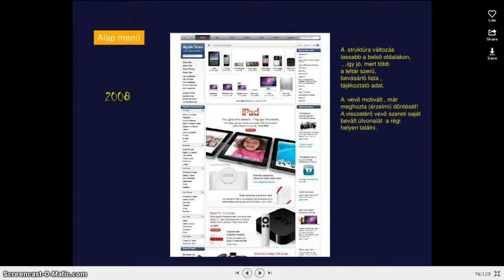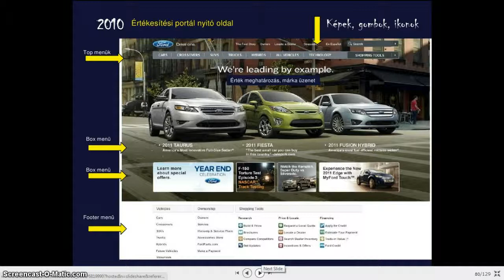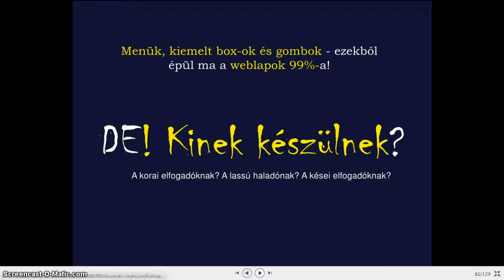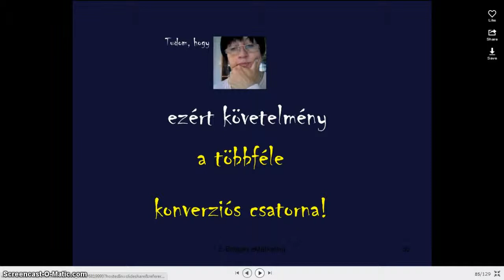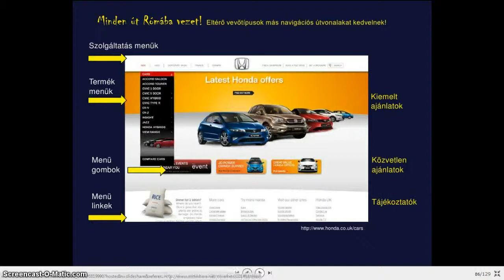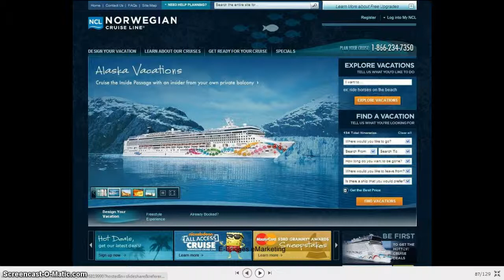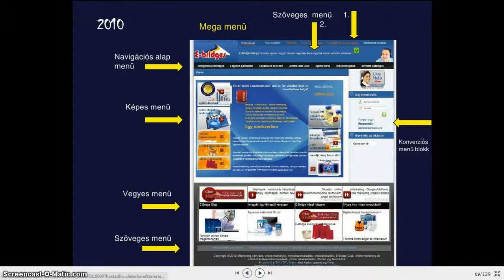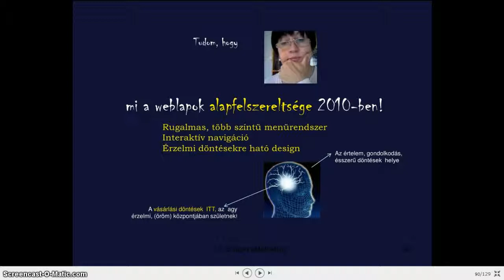7-Honlapok alapfelszereltsége 2010-ben